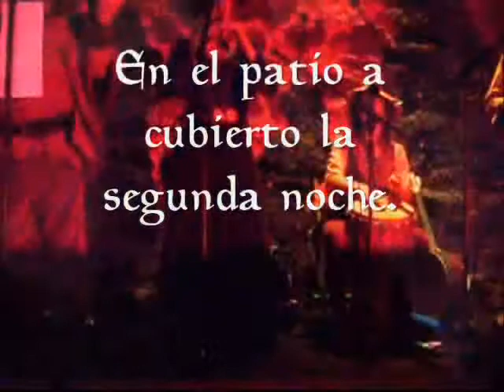mountain kids en cena templaria en ponferrada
en el castillo nos volvimos a juntar despues de tres años los mountain kids